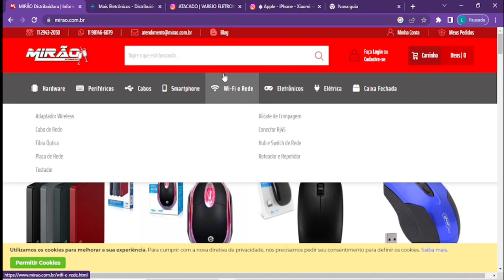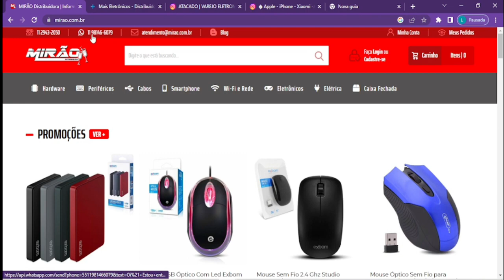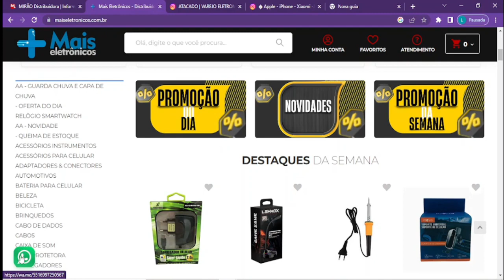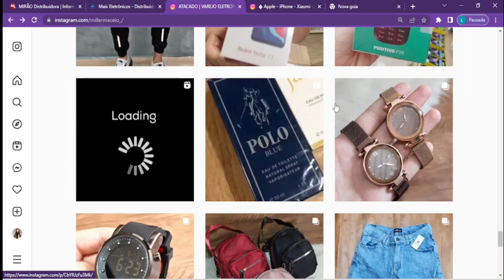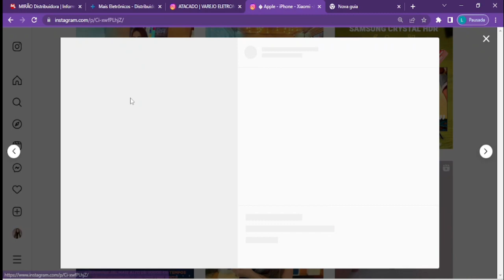4 MELHORES Fornecedores Para Comprar ELETRÔNICOS no Atacado Para Revender MUITO MAIS BARATO!!!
4 MELHORES Fornecedores Para Comprar ELETRÔNICOS no Atacado Para Revender MUITO MAIS BARATO!!!

4 MELHORES Fornecedores Para Comprar ELETRÔNICOS no Atacado Para Revender MUITO MAIS BARATO!!!

4 MELHORES Fornecedores Para Comprar ELETRÔNICOS no Atacado Para Revender MUITO MAIS BARATO!!!

4 MELHORES Fornecedores Para Comprar ELETRÔNICOS no Atacado Para Revender MUITO MAIS BARATO!!!